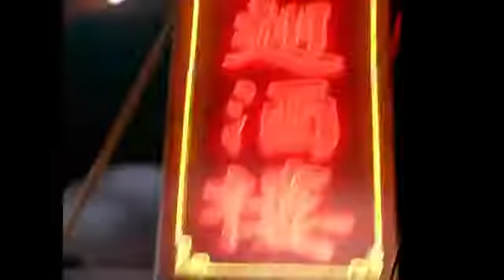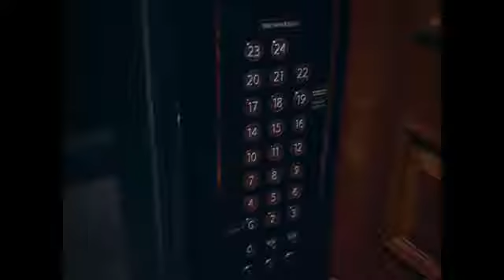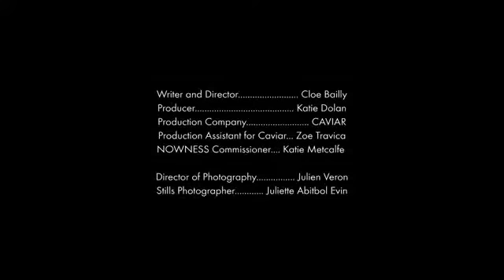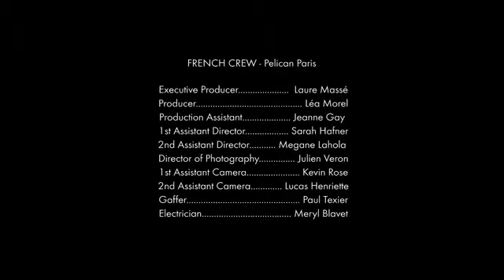MGallery by Sofitel x Nowness present A Hotel Story by Cloé 1